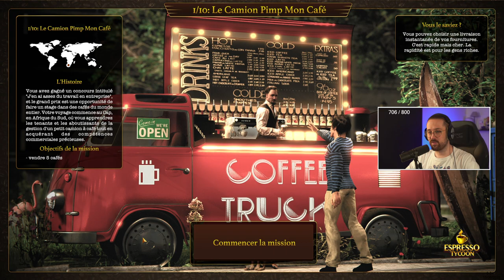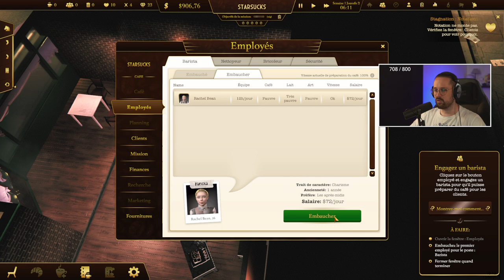#1| 🥤 Espresso Tycoon : La découverte ! ☕